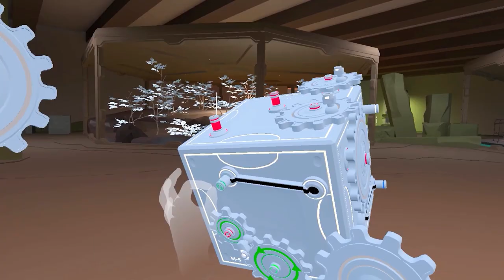OVERVIEW - Mindset | Part X Gameplay | Meta Quest Pro VR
Hi

That's all for this evening, some highs and some lows, pretty much yet another release week of stuff that I'm not really sure if I'll continue in the future, no need to add up to the already huge pile of what I wanna play later. I thought I'll have extra time to record something tomorrow but my partner will be at home earlier so it'll be a standard Friday, think I made enough footage for this weekend but more is always better especially that I need it, I'll let y'all know later the dynamic cuz I want to catch some sleep still, cyas!

0:00 - Intro
2:00 - Gameplay
11:08 - Thoughts

Short PC specs:

i9-9900KS
RTX 2080ti
32GB RAM 3200MHz
2TB SAMSUNG 970 EVO PLUS M.2